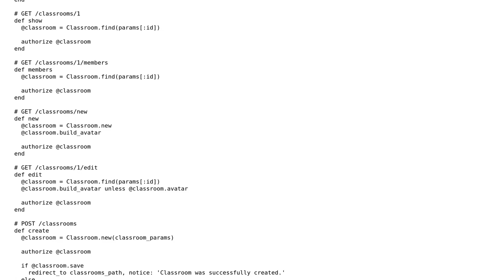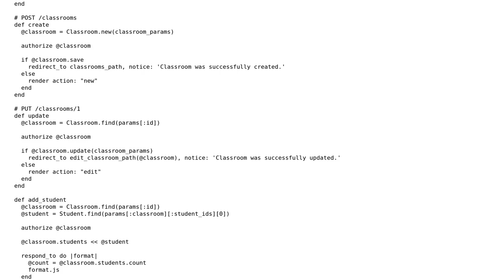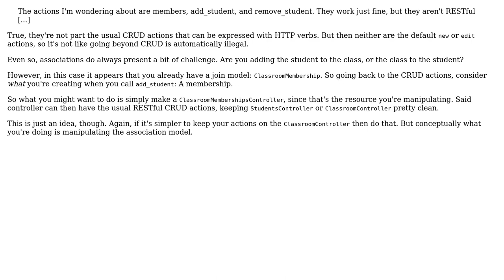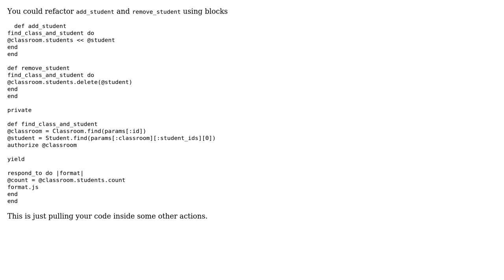Controller for classrooms and students (2 Solutions!!)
Controller for classrooms and students

With thanks & praise to God, and with thanks to the many people who have made this project possible! | Content (except music & images) licensed under CC BY-SA | Music | Images & others | With thanks to user Rob Sobers user Nermin user Jamal user Flambino and the Stack Exchange Network Trademarks are property of their respective owners. You are responsible for your own actions.